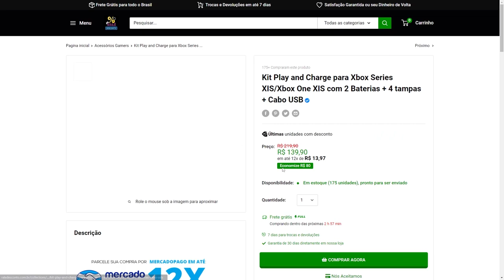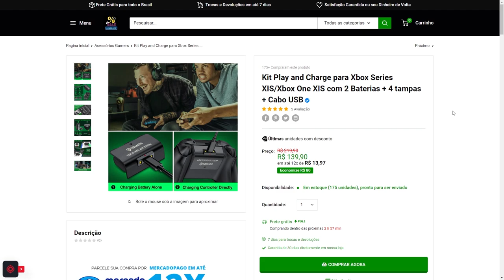GRÁTIS!!! CORRE PRA BAIXAR ESSES 3 JOGOS AGORA MESMO NO SEU XBOX PRO FINAL DE SEMANA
Nesse vídeo vamos falar sobre mais 3 jogos que estão de graça pra você baixar e curtir no final de semana.
Vamos falar também sobre o anúncio da xbox showcase junto com a bethesda.